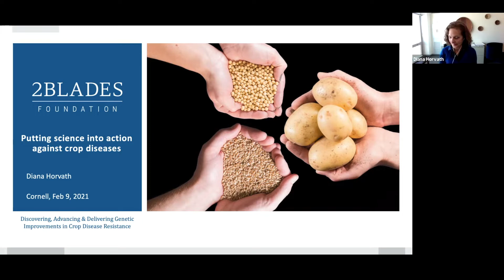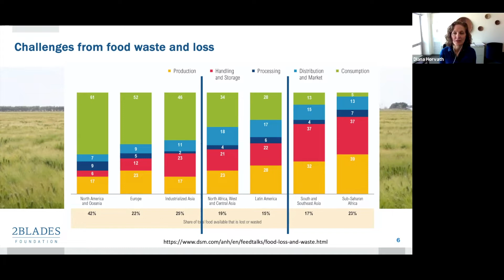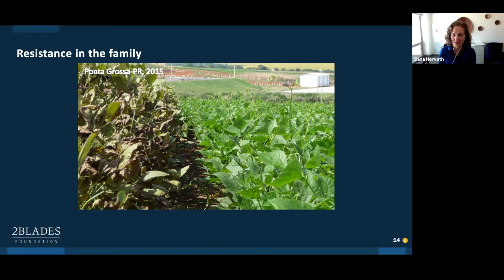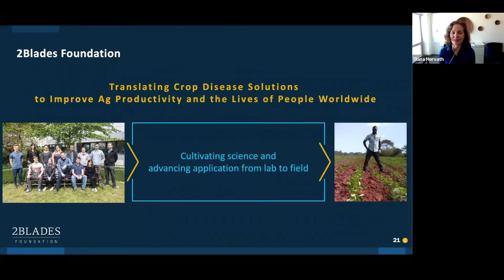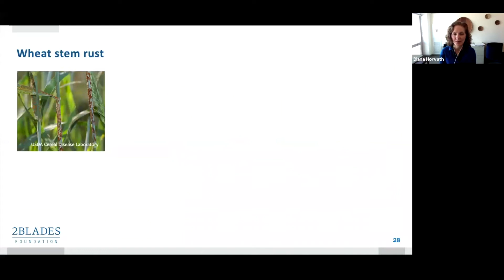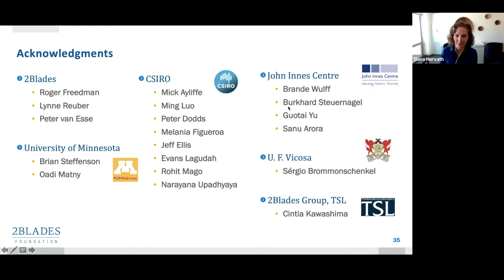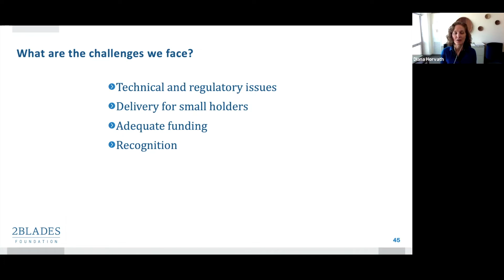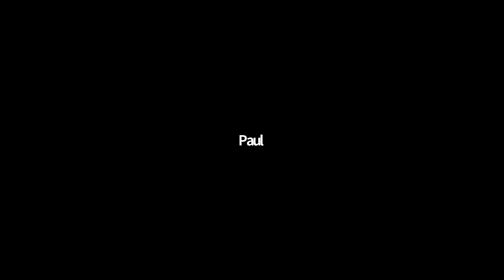Diana Horvath: Putting science into action for global food security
Diana Horvath, 2Blades Foundation
Plant Breeding & Genetics Section seminar series